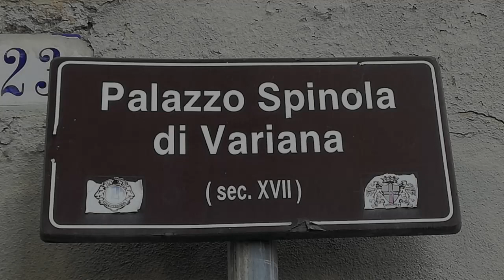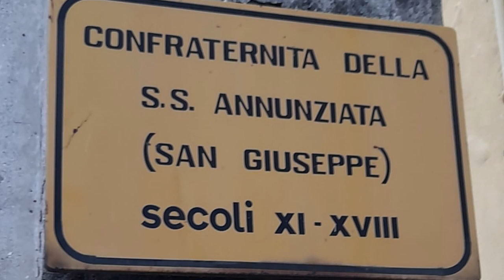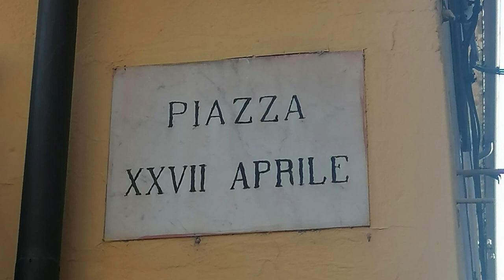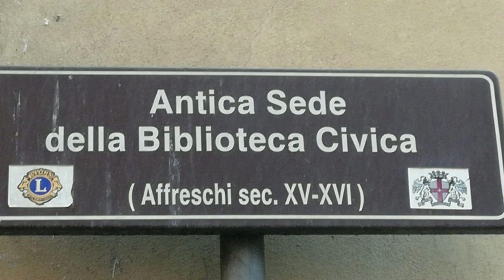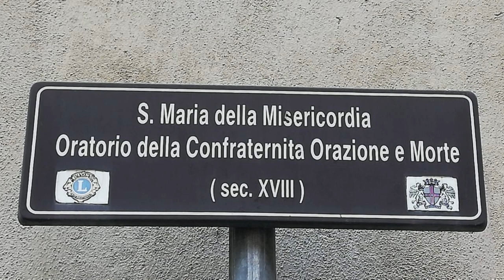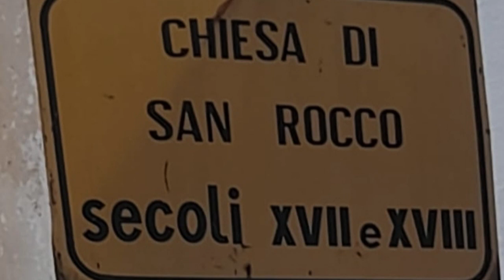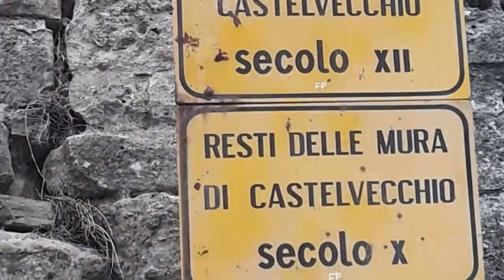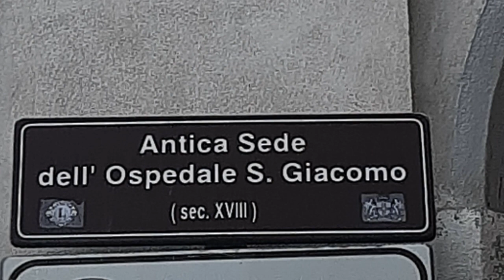Alla ricerca...dei numeri romani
I bambini della classe 5A della scuola primaria Martiri della Benedicta di Novi sono andata alla ricerca, come degli investigatori, dei numeri romani.